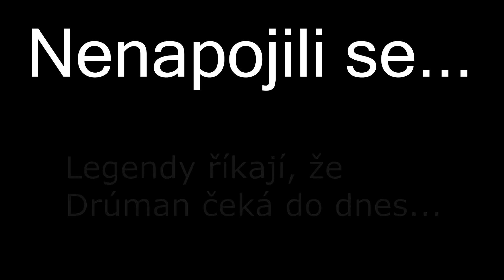MÁM KILL !!! ➤Survival Games◄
♛ Info pro každou královnu ♛
✉ Kde mně najdete ✉
✂ Produkce ✂
➤ Na streaming používám Open Brodcast Caster (OBS)
➤ Na střih používám Sony Vegas 13 Pro
➤ Na natáčení her z PC Open Brodcast Caster (OBS)